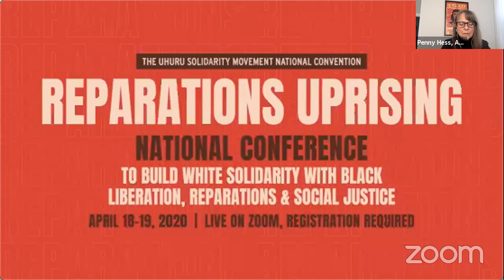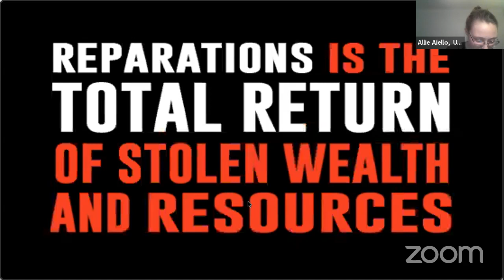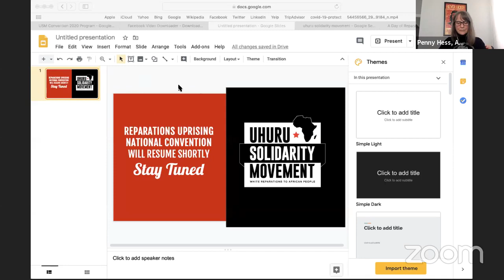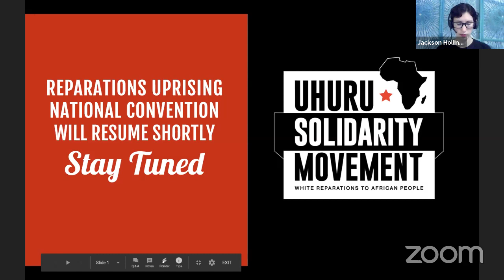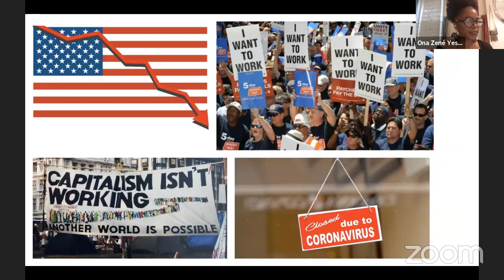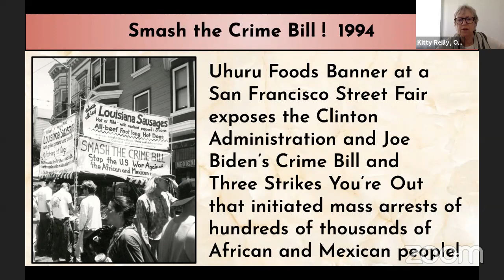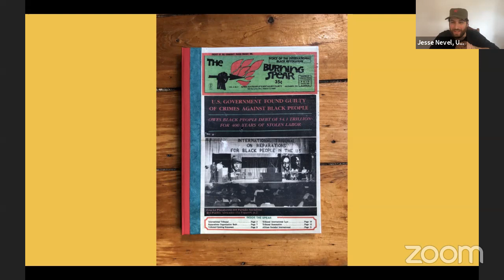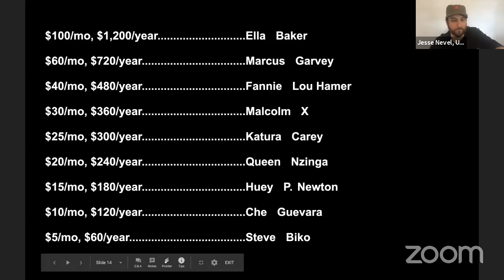REPARATIONS UPRISING - USM National Convention 2020 - Day 1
Day 1 of REPARATIONS UPRISING - Uhuru Solidarity Movement National Convention 2020.

TIME (EST) WORKSHOP PRESENTERS
10:00AM Roll-Call and Welcome Allie Aiello, MC
10:15AM “Who We Are: Uhuru Solidarity Movement” – Video Presentation Video
10:20AM“Overview to the National Convention”  Jesse Nevel, USM National Chair
10:40AM APSP Keynote Address: “The Vanguard of the African Revolution and the Crisis of Imperialism” Chairman Omali Yeshitela, Founder and Leader of the Uhuru Movement
11:20AM APSC Keynote Address:
“The Reparations Front of the People’s War” Penny Hess, Chair of the African People’s Solidarity Committee
11:50AM Question and Answer Session
With Chairman Omali Yeshitela and APSC Chairwoman Penny Hess,
Moderated by Jesse Nevel, USM Chair
12:10PM Lunch Break
12:55PM “The Independent, Anti-Colonial, African Economy” – Workshop by the Office of Deputy Chair  Deputy Chair Ona Zene Yeshitela, Ticharwa Masimba, Kitty Reilly

2:00PM “I Defend the African Workers’ Economy”
Call for USM Membership and Reparations

KC Mackey, Jesse Nevel
3:00PM  “The People’s War Strategy” Workshop  Chairman Omali Yeshitela
Dr. Aisha Fields
Pres. Kalambayi Andenet
Director Akile Anai
Penny Hess
5:00PM Closing Remarks Chairman, CW Penny, others
5:30PM Review the agenda for Day 2 and Adjourn Allie Aiello, MC